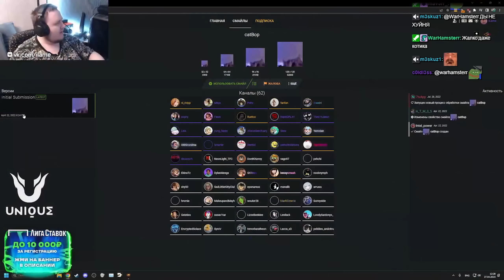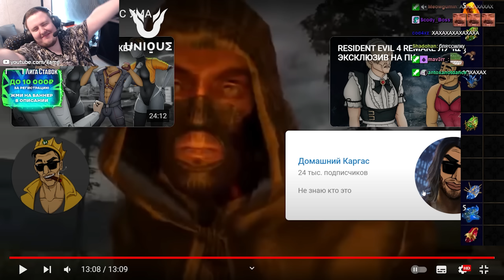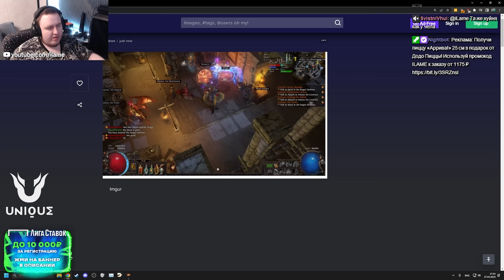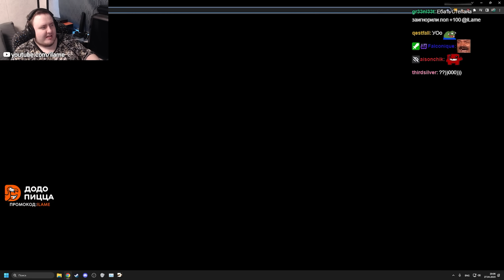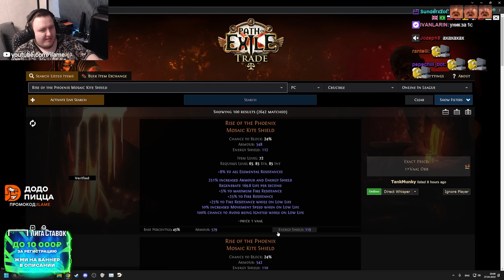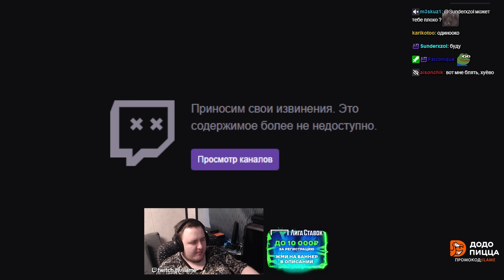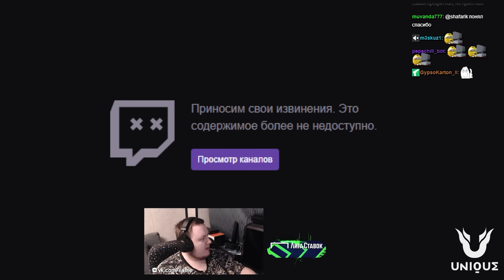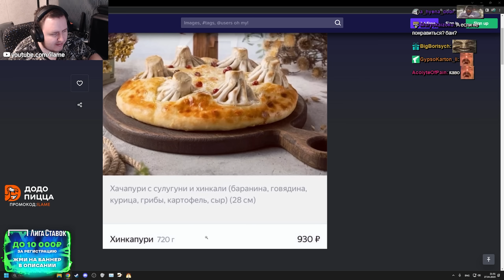АЧКИВКИ В ПОЕ 36/40